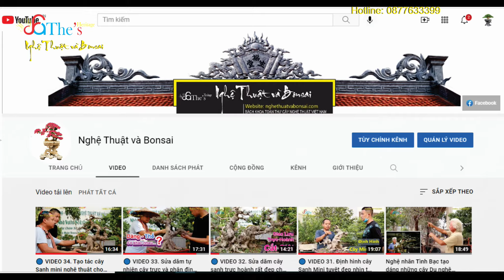Khí phách hiên ngang toát lên vẻ đẹp hút hồn của Tác phẩm Trực Lập Vọng Vân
DỊCH VỤ
Hoàng Lịch Thiệp - 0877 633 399.